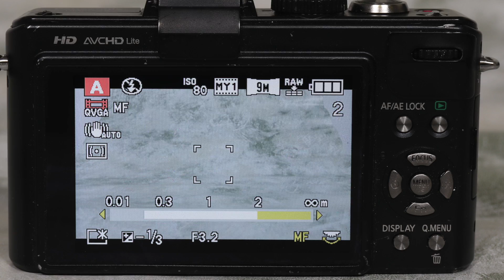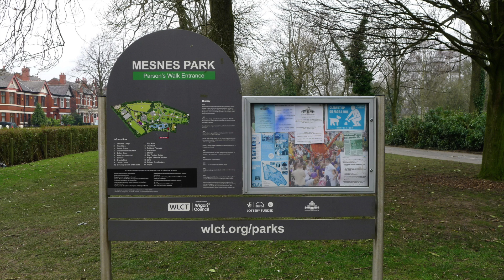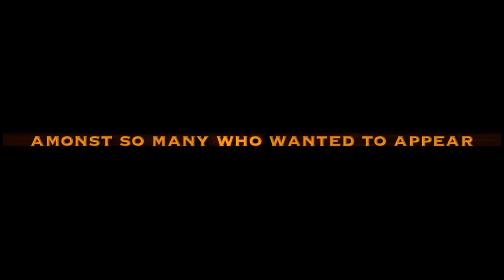Reasons to Buy the Panasonic Lumix LX5 Compact Digital Camera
Continuing on from the previous 5 reasons to buy a TZ10 (ZS7) I came across a secondhand LX5 when out shopping. At £85 I thought it was a great bargain and I had to have it - even though cosmetically it was a little worse for wear.
The LX5 was a superb little camera and I had one in 2012 before upgrading it to the LX7. Stills wise the LX5 gave better images but was lacking in video quality as it only supported 720p at low bit rates.
I subsequently sold the LX7 to buy a GH2 micro four thirds camera.
This is my short video to show the potential of this 10M CCD image sensor and why I think it is a great purchase for anyone wanting a better camera than their smartphone without spending a small fortune. At the end of the video is a 720p test file upscaled to 1080p which I then downloaded to my iPhone 8 and my Shark 1 Android phones just to see what the quality would be like - very acceptable. I also uploaded the file to my private facebook page just to see it at the default resolution - again quite acceptable.